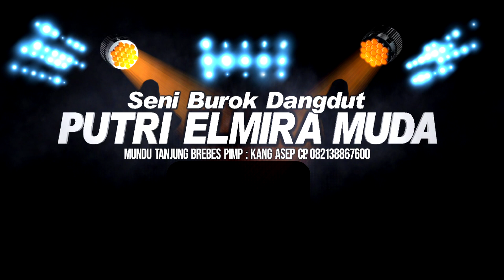KALAH MATERI//LIVE SHOW SENI BUROK DANGDUT " PUTRI ELMIRA MUDA" EDISI, SELASA 04 JUNI 2024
DIABADIKAN OLEH VIDEO SHOOTING HILDA Multimedia PRAPAG KIDUL BLOK AZRAL LOSARI BREBES HP. 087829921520/WA.083861857478

klstudio
kl studio